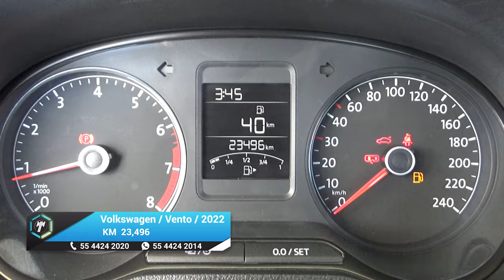Volkswagen / Vento / 2022 - 17842